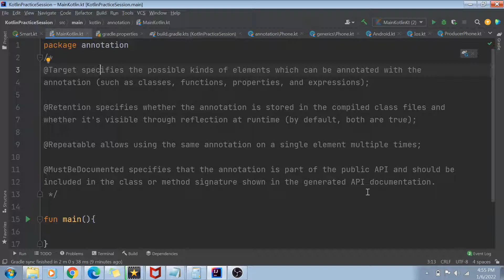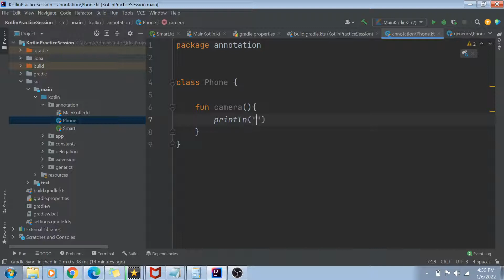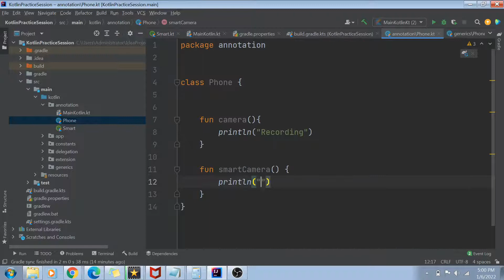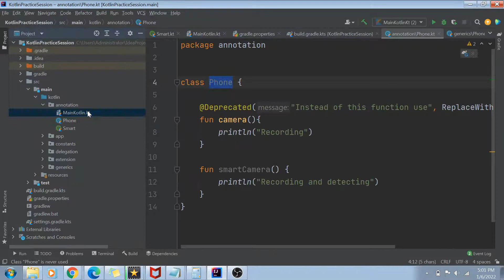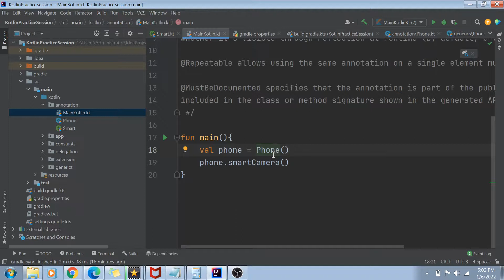Kotlin Annotations introduction in 5 minutes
Kotlin Annotations introduction using practical implementation. Please provide feedback in comments below and let me know if I should any other topics as well

0:00 Introduction
0:27 Annotaions definition
1:10 Annotaion properties
4:09 Built in annotation example
7:16 Conclusion